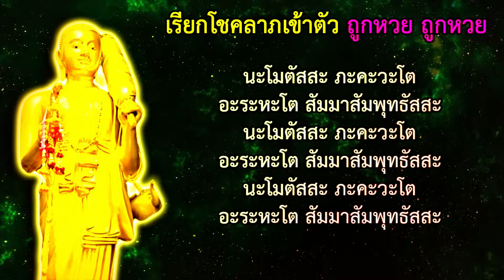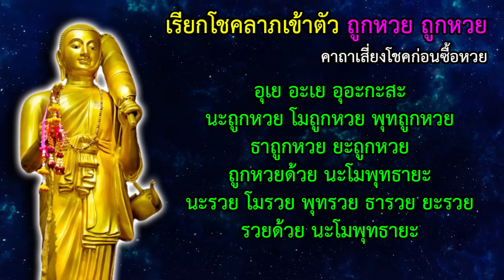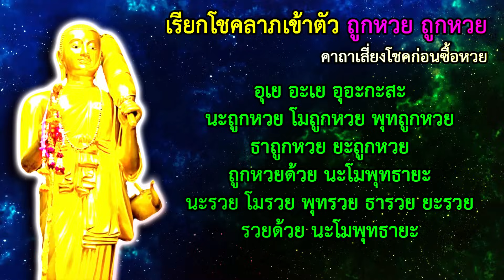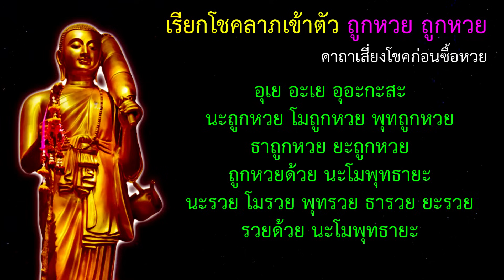ฟังแล้วถูกหวย สวดแล้วถูกหวย เรียกเงิน เรียกโชคลาภเข้าตัว ทำให้มีโชคในการเสี่ยง ได้รับเงินก้อนโต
คาถาเสี่ยงโชค ก่อนซื้อหวย
ท่องก่อนเสี่ยงโชค ตั้งสติให้ดีแล้วท่องก่อนหยิบหรือซื้อลอตเตอรี่
เรียกเงิน เรียกโชคลาภเข้าตัว ทำให้มีโชคในการเสี่ยง ได้รับเงินก้อนโต

อุเย อะเย อุอะกะสะ

นะถูกหวย โมถูกหวย พุทถูกหวย

ธาถูกหวย ยะถูกหวย ถูกหวยด้วย

นะโมพุทธายะ

นะรวย โมรวย พุทรวย ธารวย ยะรวย

รวยด้วย นะโมพุทธายะ